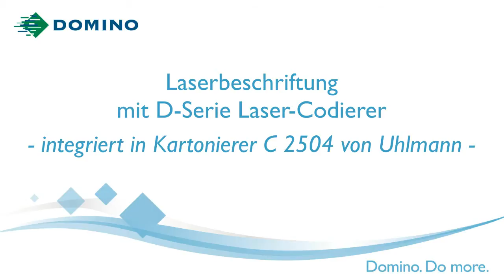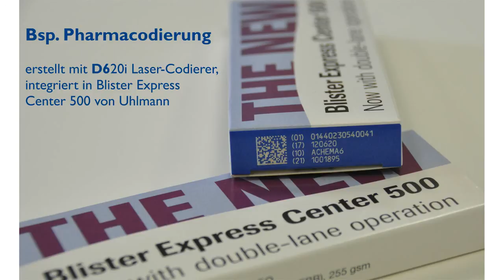Faltschachtelbeschriftung mit D-Serie Laser in Uhlmann-Kartonierer C 2504